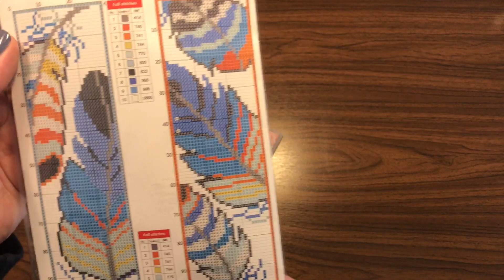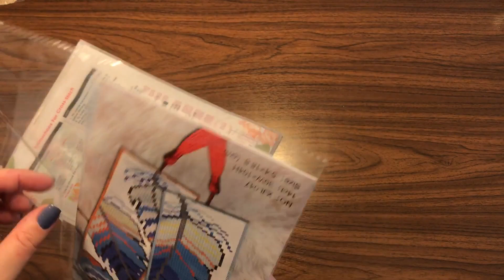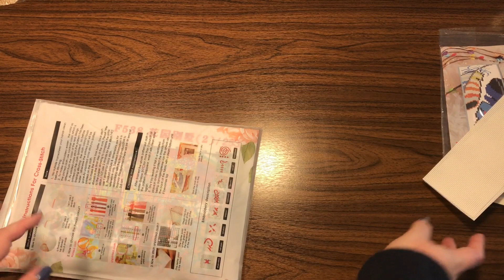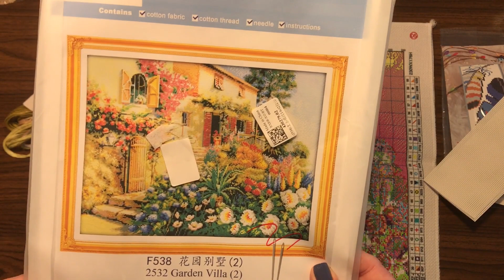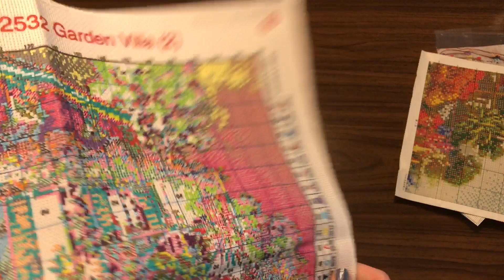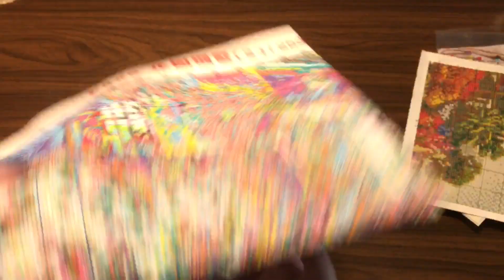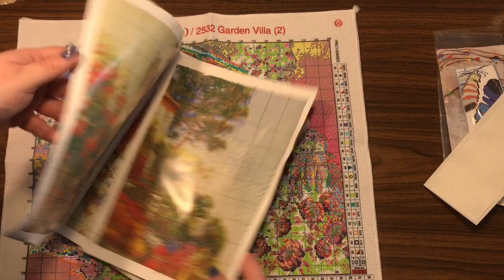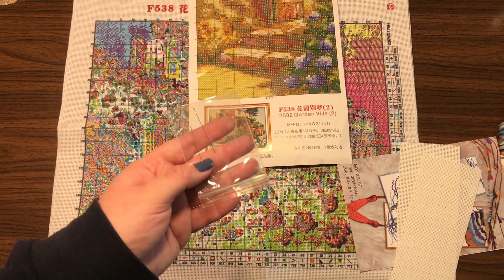Flosstube Deutsch | Unboxing Kreuzstich Villa und Lesezeichen | vipcrossstitch | Cross Stitch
Werbung!
Hallo,
heute gibt es mal wieder ein Kreuzstich-Unboxing-Video. Und wow, was habe ich mir nur dabei nur gedacht?!

Keine Sorge, Diamond Painting gibt hier es immer! Nächste Woche kommt ein neues Video :-)

Für Anfragen, bitte sende eine email an / for any inquiries, please send an email to: sabrinasbooksandcrafts @ gmail.com